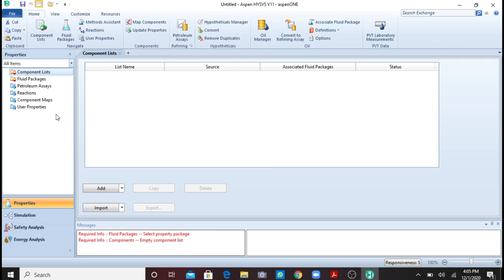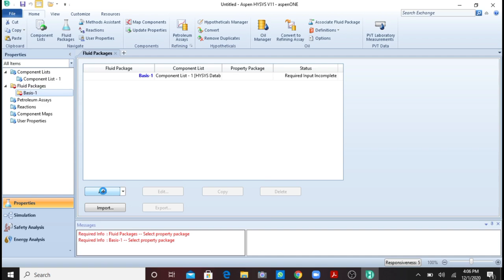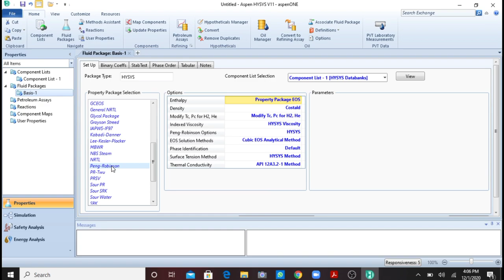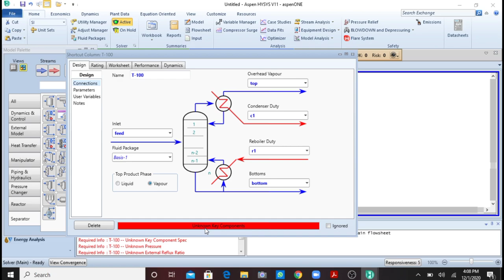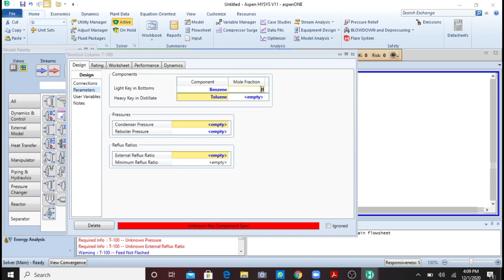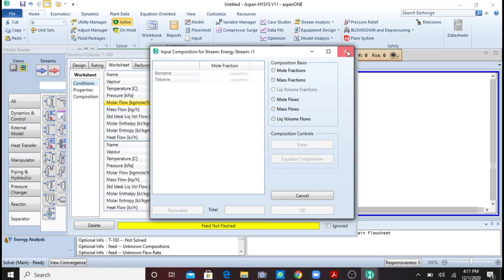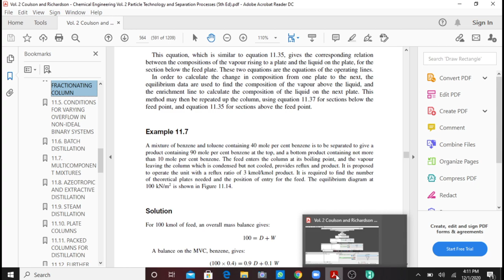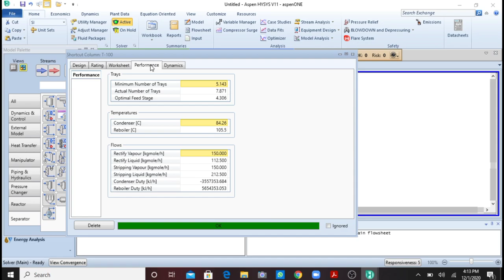Aspen Hysys | calculation of trays in distillation column.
welcome to Chemical Engg by Shumas.
In this video, I had explained that how we find the number of trays in distillation column using aspen hysys. We can find the number of trays using various methods including McCabe-Thiele. In this video i had explained that how we can calculate the number of trays without this graphical method.
I had tried to explain it with detail
I hope you like my effort

I would like to thank my teacher Dr Rabya Aslam for teaching me Aspen hysys and in me enough to make video tutorials.